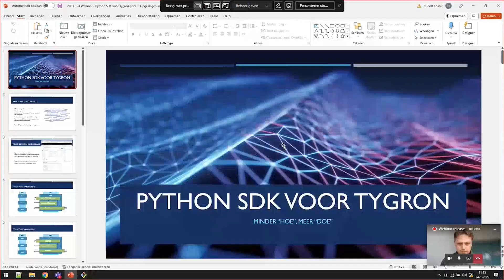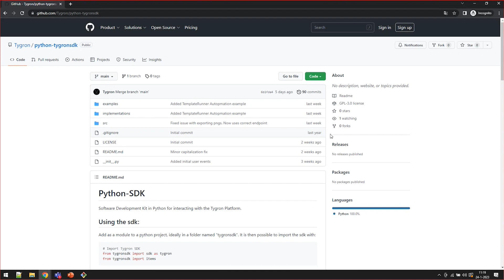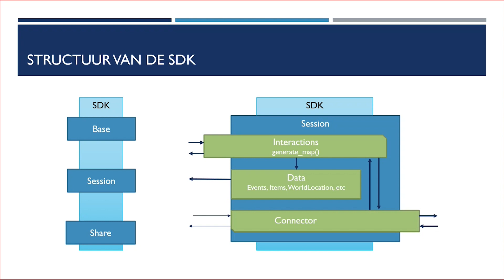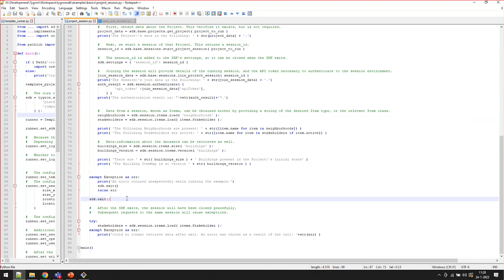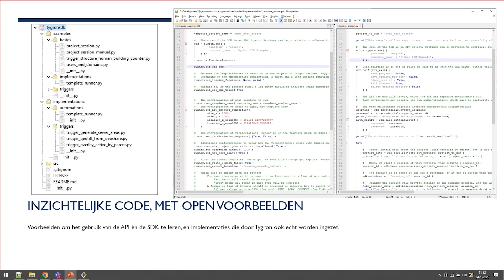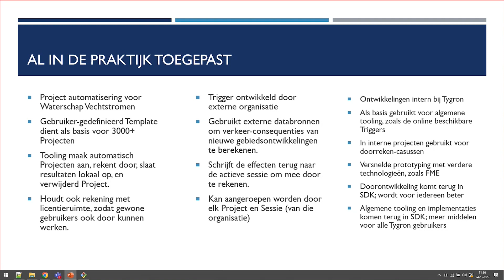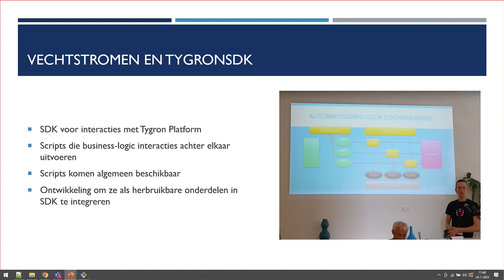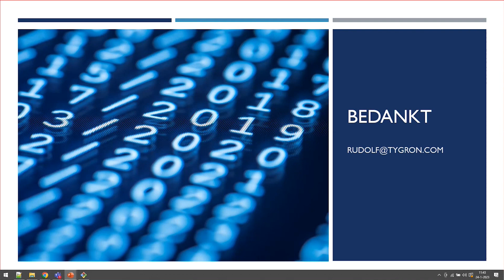webinar 24 jan.2023. Deel. 7. Python SDK & FME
Deze clip was onderdeel van de Tygron LTS release webinar van 2023